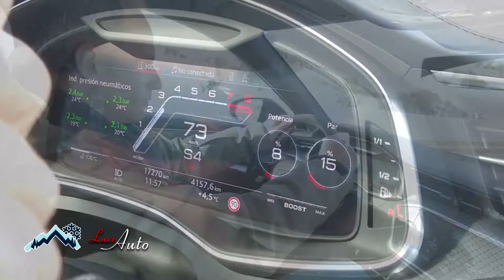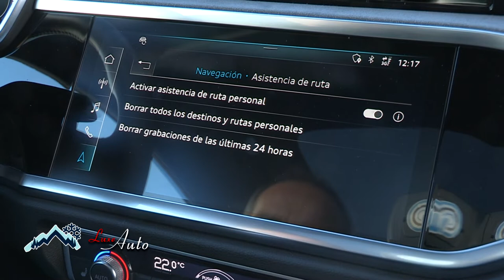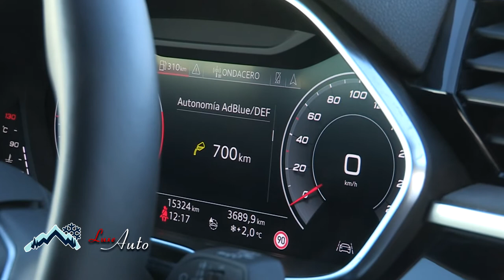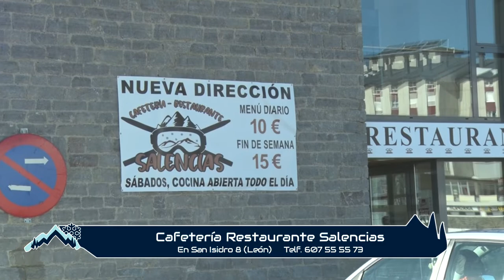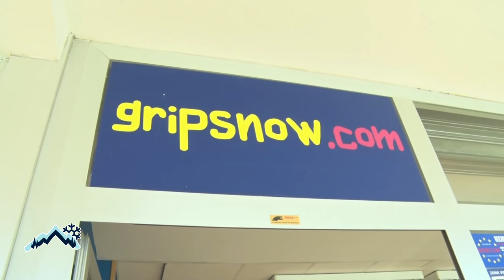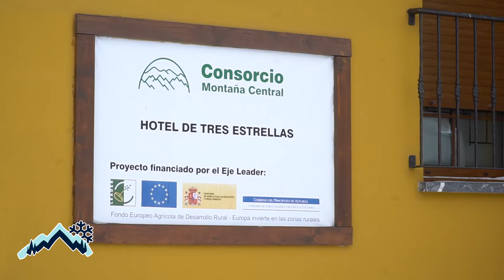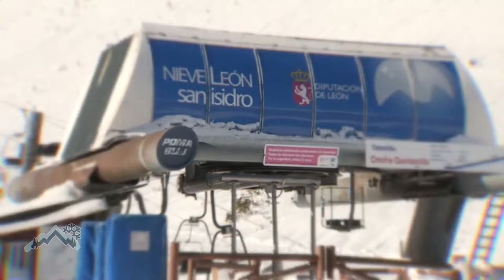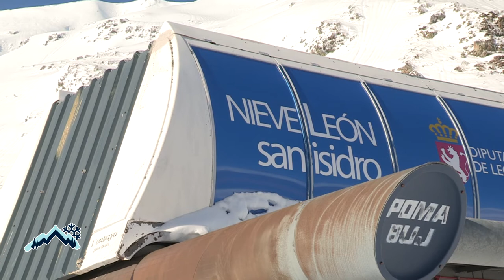T2 -ESPECIAL DÍAS DE NIEVE 2